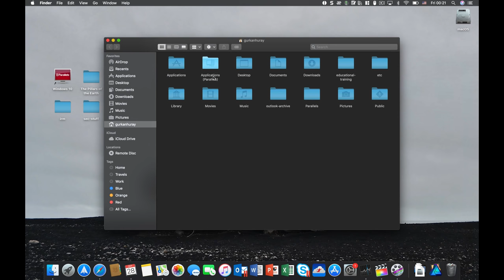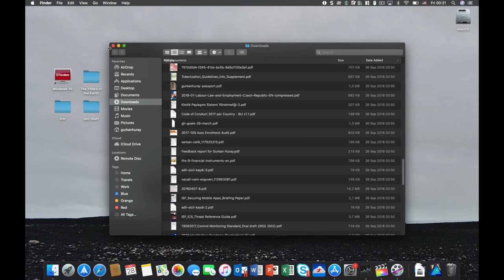macOS Mojave Dark Mode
Gurkan sent me a video from his MacBook Pro with macOS Mojave Dark Mode to upset me, since he tried hard to switch me to Hackintosh without luck ..and i thought to re-upload it, b/c it was actually cool :)